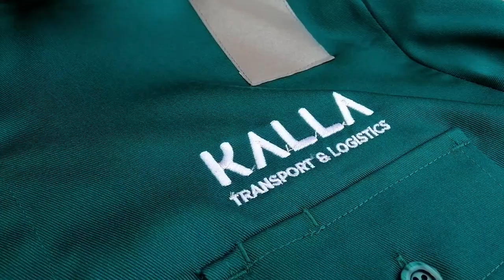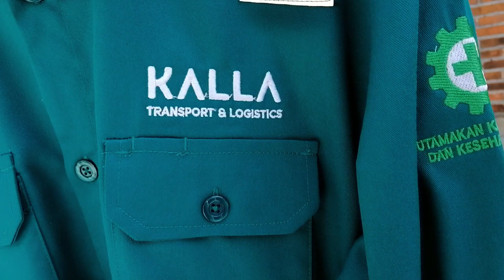Review wearpack PT.Kalla | Moko Garment indonesia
MOKO GARMENT INDONESIA adalah perusahaan manufacture pakaian (Konveksi di Semarang) yang berfokus pada pembuatan pakaian seragam. Mitra pembuatan baju seragam yang tepat untuk berbagai kebutuhan anda. Untuk pakaian kerja perusahaan, bidang profesi, instansi pemerintah, sekolah, universitas, rumah sakit, komunitas dan lain sebagainya.

KONVEKSI SEMARANG MURAH | MOKO - PABRIK KONVEKSI SEMARANG TERBAIK

Dengan jangkauan jenis produk yang bervariasi dan terus berkembang.

Pembuatan pakaian seragam ini tidak sebatas area Semarang saja. Karena kami melayani pemesanan seragam dengan pengiriman seluruh indonesia. Dari Sabang sampai Merauke, bahkan hingga ke mancanegara.

CV. Moko Konveksi Semarang
Alamat: Jl. Mangkang Wetan-Mangunharjo No.29, Mangkang Wetan, Tugu, Kota Semarang, Jawa Tengah 50156
Jam buka: Buka 24 jam
Provinsi: Jawa Tengah
Telepon: (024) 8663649 &  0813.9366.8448 (WA)